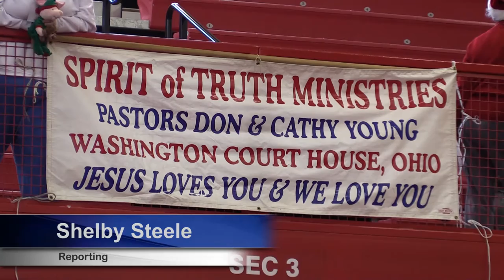Belfry High School coat drive